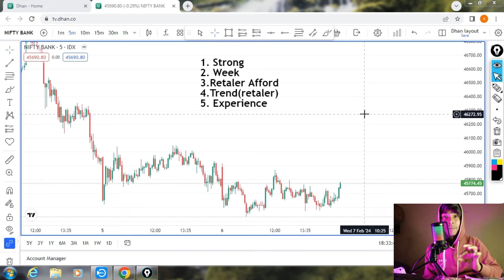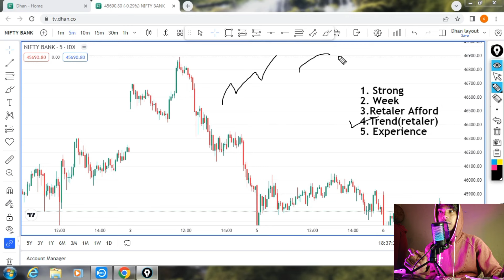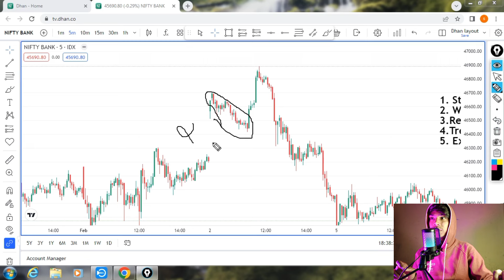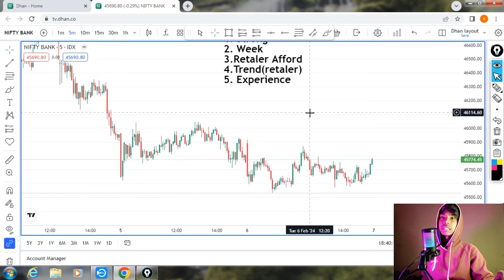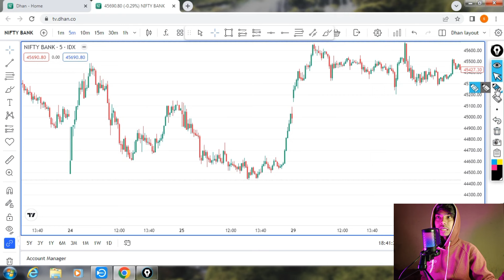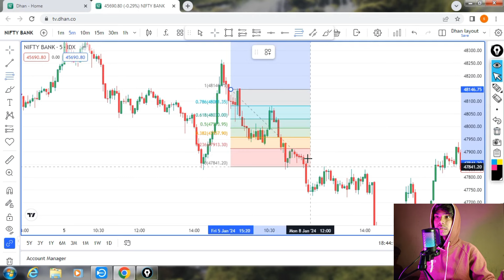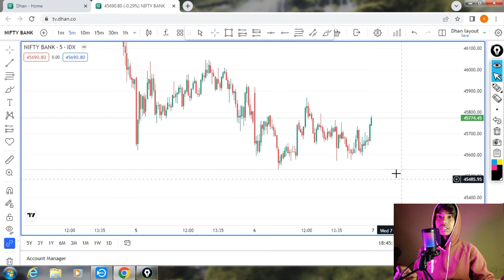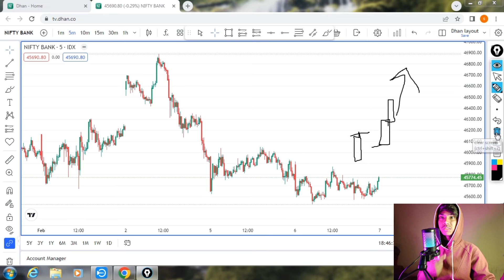कोई नही बताएगा Yee SECRET 🤫🤯|| MRSTARSAHIL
THE VIDEO ON STOCKs & STOCK MARKET ARE ONLY TO CREATE AN AWARENESS AND EDUCATING INVESTOR ABOUT THE SUBJECT
MATTER. THE VIEW AND OPINION EXPRESSED ON THIS SUBJECT ARE MY PERSONAL VIEW/INTERPRETATION/BASED ON MY
RESEARCH AND IS NOT AN INVESTMENT ADVICE OR RECOMMENDATION WHETHER TO BUY, SELL OR HOLD THE SHARES/STOCKS
OF THE PARTICULAR COMPANY/SECTOR. ALL INVESTORS ARE ADVISED TO CONSULT THEIR INVESTMENT ADVISOR/CERTIFIED
FINANCIAL PLANNER AND/OR CONDUCT THEIR OWN INDEPENDENT RESEARCH INTO INDIVIDUAL STOCKS/SECTOR BEFORE TAKING
ANY DECISION. I AM NOT RESPONSIBLE FOR ANY LOSS OR IMPLICATION ARISING OUT OF ANY DECISION TAKEN BY THE VIEWER
AFTER WATCHING MY VIDED.
ALL COMPANY, BRAND, STOCK, SERVICE AND PRODUCT NAMES MENTIONED IN THIS VIDEO ARE TRADEMARKS OF THEIR
RESPECTIVE HOLDER/INDIVIDUAL PARENT COMPANIES, THIS VIDEO IS NOT FOR SALE.